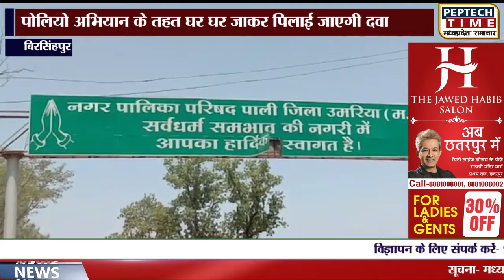बिरसिंहपुर- पोलियो अभियान के तहत घर घर जाकर पिलाई जाएगी दवा